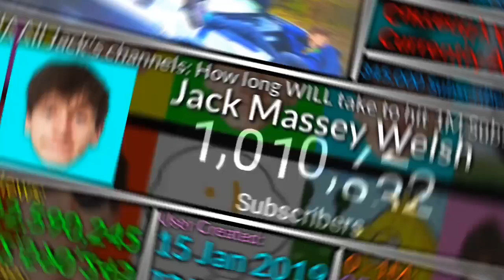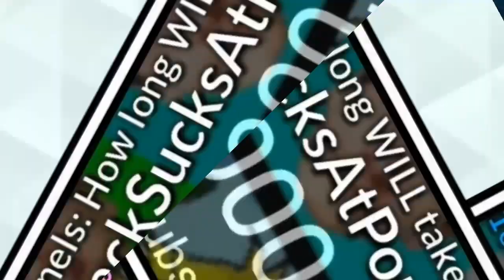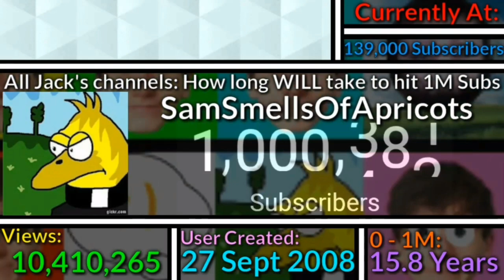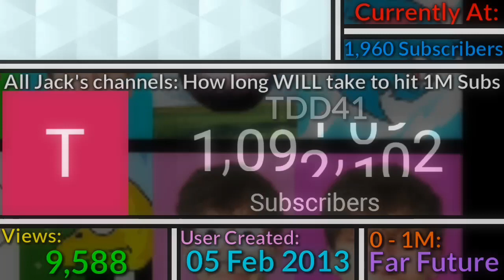All JackSucksAtLife Channels: How Long WILL They Take to hit 1,000,000 Subscribers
Hey! In this video, I am gonna show you how long WILL All of JackSucksAtLife Take 1M Subscribers. It would Be interesting if we take a GUESS of How Long.

FOLLOW THESE OR ILL CRY
You should try and check it out by pressing the following link! its only takes you 2 seconds to do it!